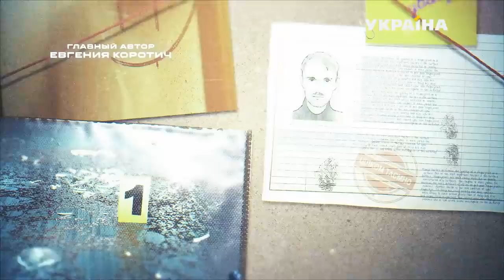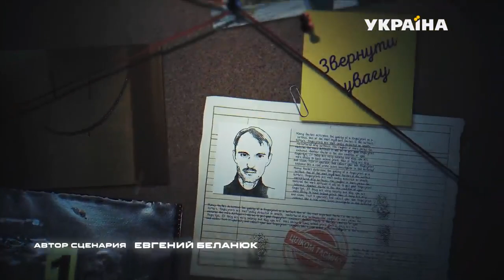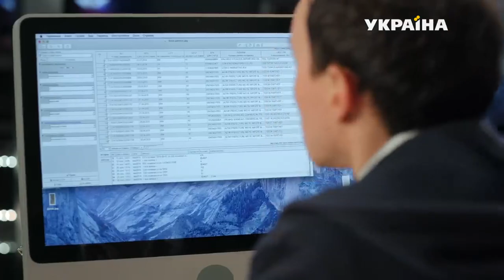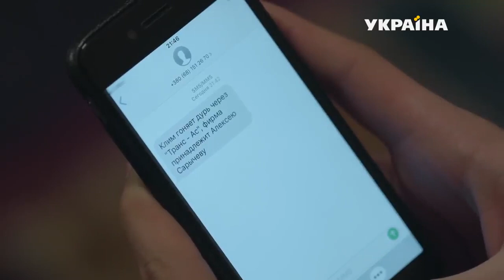Отречение Серия 12, без реклам !